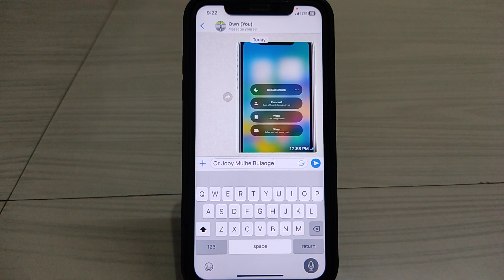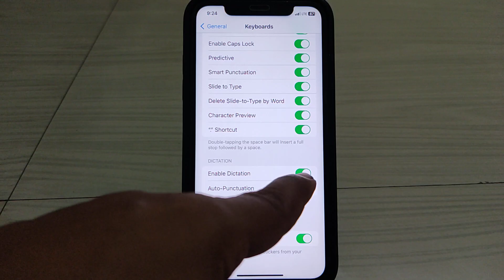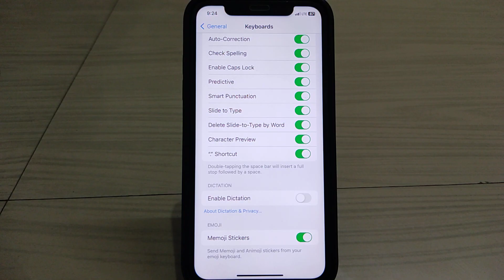Aapne iPhone Me Voice To Text Ko Off Kaise Kare | How To Turn Off Voice to Text on your iphone